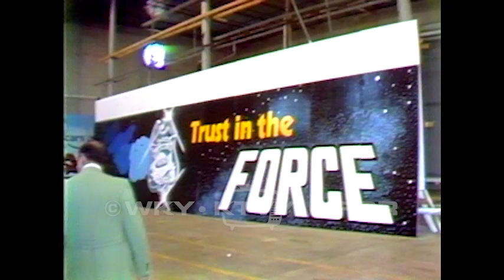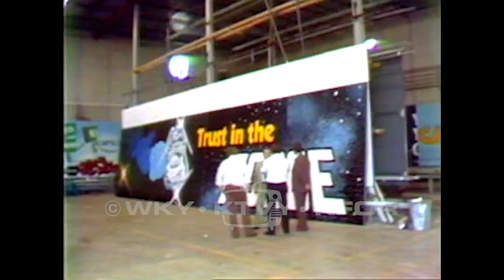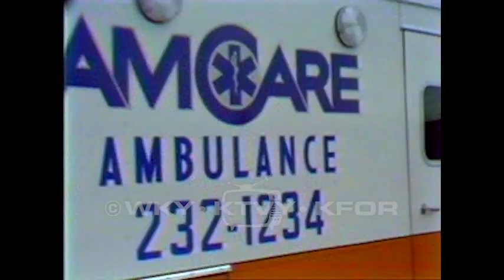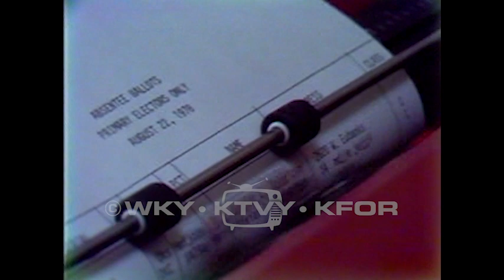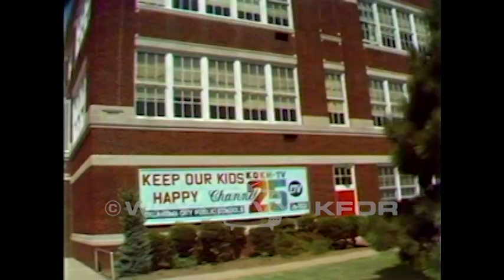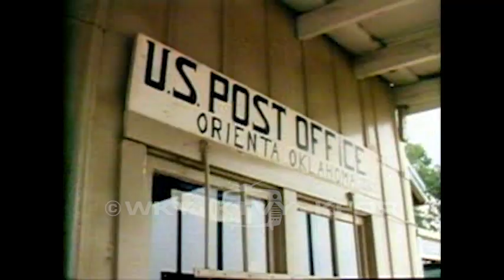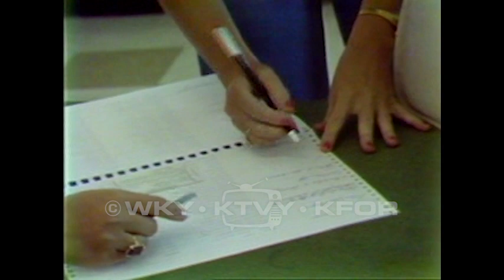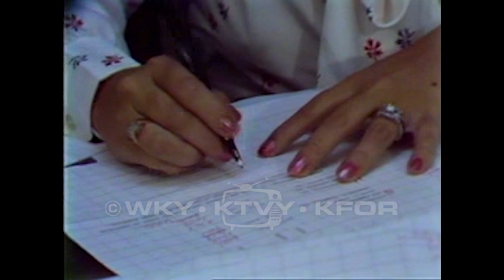Tape 38. 1978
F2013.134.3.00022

Description: 1.) Mundy says suspect by Monday - They expect to have someone in custody by Monday. 7/21/1978. 2.) Nightly News Murder Wrap -Sirloin Stockade Footage. Handgun sale. Chief Heggy's letter. 7/22/1978. 3.) Handgun sales up - People purchase handguns. Dealer is interviewed. 7/22/1978. 4/) Car Accident Leads to Shooting - A man is murdered after a car accident. 7/24/1978. 5.) School Board May Reduce Busing - A man speaks in favor of reducing busing. 7/24/1978. 6.) Busing Changes - A man argues for reducing busing. 7/24/1978. 7.) Council bans Fair Camp - City Council votes on dismantling camping facilities at fairgrounds. 8.) Wichita inspector protests - Men go in and out of courtrooms. 7/25/1978. 9.) Urban League - Urban league wants a professional study on school facilities in the district before any changes are made. 7/26/1978. 10.) Cop Billboard Sound on NVTR - Chief Heggy looks at a billboard created to support Oklahoma Police. 11.) Caddo re-enactment - footage from the Caddo state trooper shooting. 7/27/1978. 12.) Storm damage - Footage of damage caused by storms. 7/27/1978. 13.) Mash vs. Rader - A man asserts that the Children's Memorial Hospital has been used for illegal drug trade. 7/27/1978. 14.) Woodhue Apt. Shooting - A woman has been shot. She is placed in an ambulance. 7/26/1978. 15.) Bullock talks to committee - Bullock asserts that the court can execute from property held on Oklahoma to pay for correctional institution improvements. 7/27/1978. 16.) Tucker vs. Mash - Lloyd Rader has been aware of drug trafficking at Children's Hospital. A hospital representative denies this claim. 17.) Indian Pow Wow - Native American drumming and singing. Tribe unspecified. 18.) Council Politics Debate - City Council members disagree. 8/1/1978. 19.) West bypass deal - City Council discusses air pollution. 8/1/1978. 20.) Arbitration - City Council members discuss arbitration panel. 8/1/1978. 21.) Heggy on steak probe - Chief Heggy describes investigation into Sirloin Stockade Murders. 8/2/1978 22.) Absentee Ballots - Voting machines are used or checked. 23.) Corrections board cuts Mac - Program may be expanded later at McAlester. 8/3/1978. 24.) Coachman Inn Fire - Firefighters at the scene of a large structure fire. 8/3/1978. 25.) Fire - firefighters at the scene of a large structure fire. 8/3/1978. 26.) Rock Concert -Scenes of people smoking marijuana and drinking at The Oklahoma Jam. Van Halen performs. 8/6/1978. 27.) Murder in OKC and Moore - Law enforcement investigates a murder in a car. 8/7/1978. 28.) Channel 25 sold! - School Board members debate selling Channel 25 station. 8/8/1978 29.) Crosstown repairs - Maintenance will consistently happen on interstates in OKC. 8/9/1978. 30.) Power Blackout Dialysis Clinic - A power pole has broken next to a Nephrology center. 31.) Wichita Fire and Police strike - Fire and police will provide limited service to the public during strike. 8/9/1978. 32.) Footage of the Kerr McGee station in Orienta, Oklahoma. 32.) Miskovsky - Boren Sexuality questioned - Boren is questioned about his sexuality based on his running for Senate. 8/10/1978. 33.) Wichita Firemen return - Firefighters will not be reprimanded for walkout. 8/10/1978. 34.) Boren on sex question - David and Molly Boren respond to questions about sexuality. 8/10/1978. 35.) Police officer talks about Neighborhood Watch program. 36.) Vote Here - Citizens can vote at a grocery store. 8/22/1978. 37.) Pyron on Boren threat - Governor's security has been increased after threat in Tulsa. 8/22/1978. 38.) A candidate has come in second place. 39.) Ward arraigned (Derryberry) - Kelly Ward has been arraigned for pointing a gun at Attorney General Derryberry. 8/24/1978. 40.) Three people sign documents. 41.) Work halted on septic tank so soil can be tested. 42.) Stillwater beer - Students argue against ordinance related to beer consumption. 8/29/1978. 43.) Willow Brook overcrowding. - A school is overcrowded and students will move to annexes. 8/30/1978. 44.) Water Main Break - Causes for a water main break are discussed. 8/31/1978. 45.) Boren in DC on energy - Boren warns of a bureaucratic nightmare. 8/31/1978.

Coverage: Caddo (City), in Oklahoma (USA)
Oklahoma City (City), in Oklahoma (USA)
Stillwater (City), in Oklahoma (USA)
Tulsa (City), in Oklahoma (USA)
Orienta (City), in Oklahoma (USA)

Extent (quantity/size): 0:57:59

Media: 16 mm film; video/mp4

Subjects: Correctional institutions / Elections / Homicide investigation / Local government / Segregation / Television news programs / Van Halen (musical group)